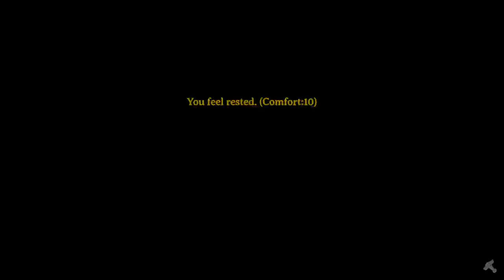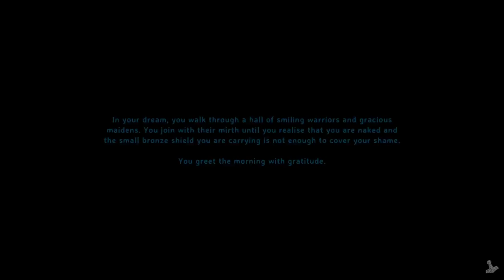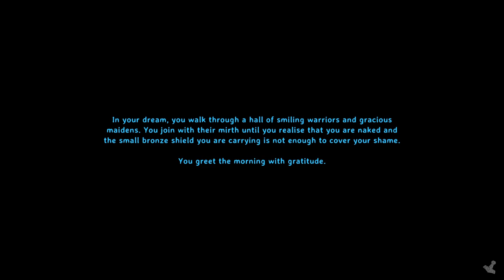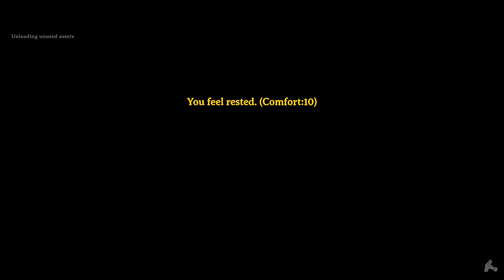Late Night Valheim Hangout! Come chill with me! Pt. 42